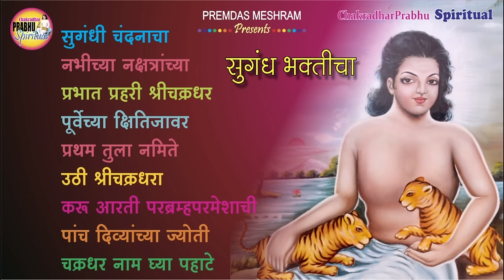सुगंध भक्तिचा/ Sugandh Bhakticha/ 10 Marathi Chakradhar Bhajans sung by Sadhana Sargam, Vaishali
Premdas Meshram presents "SUGANDH BHAKTICHA ". The beautiful Album is sung by Sadhana Sargam,Vaishali Made, Akanksha Nagarkar and Hemlata Popatkar. The music is composed by Pandit Prabhakar Dhakde and Lyrics are penned by Premdas Meshram.

Album  : Sugandh Bhakticha
Singers: Sadhana Sargam
                Vaishali Made
                Akanksha Nagarkar
                Hemlata Popatkar
Lyrics : Premdas Meshram
              Kesar Meshram
Recorded at: Suna Music
                        World,Andheri
                         Mumbai
Producer:Premdas Meshram

http:# @chakradharprabhuspiritual
All rights of Creator/Owner are reserved.